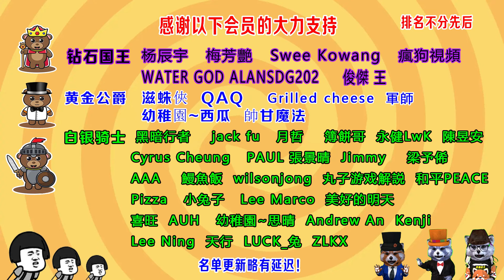地球最强肌肉男，能輕鬆擊敗霸王龍，男人皮膚防彈，坦克都不怕！